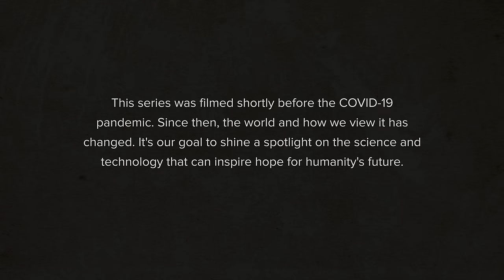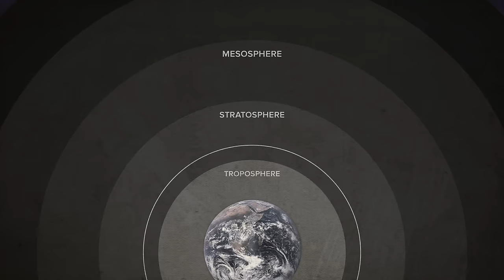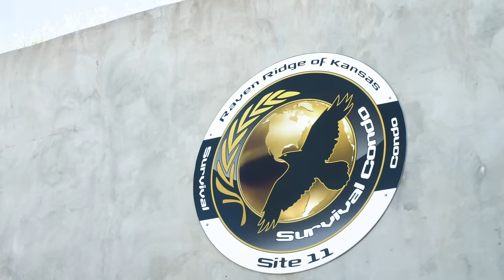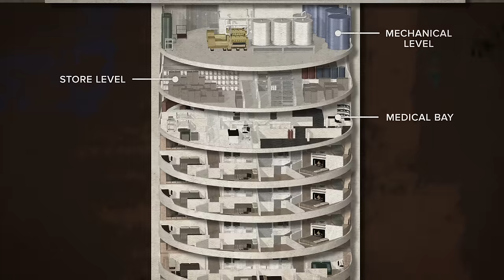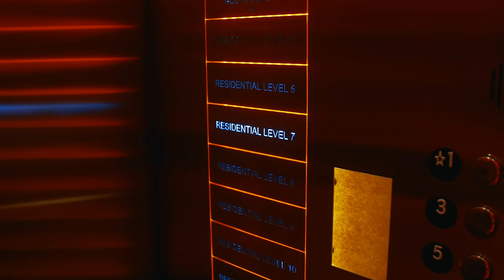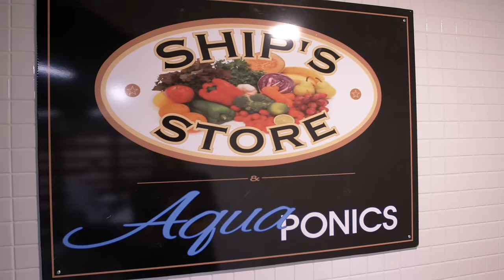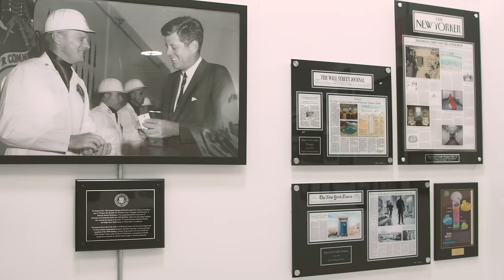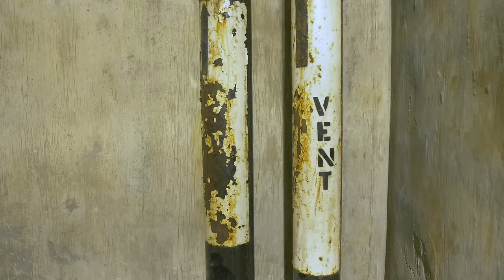Inside the Doomsday Bunker for the Super Rich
In episode two of Hacking the Apocalypse, Claire Reilly looks at the risk of an all-out nuclear war and tours a Cold-War era missile silo that's now a luxury escape bunker.